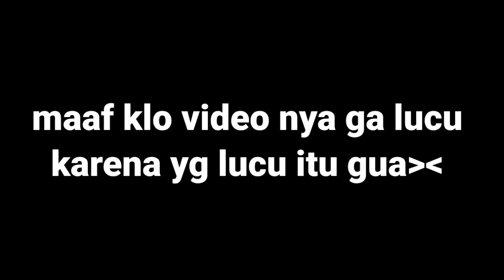Login epep meks .EXE. || awas hp meledak!!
Cuma login, bukan gameplay.

FB=Alim Tidak Gans/Tidak Alim
WA=08

Terimakasih.